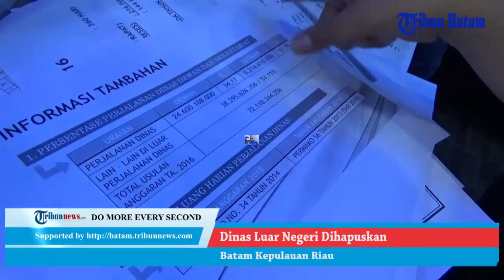Kunker DPRD Batam Capai Rp24 6 Miliar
Laporan Waratwan Tribun Batam, Hadi Maulana

TRIBUNNEWS.COM, BATAM - Selama pekan ini seluruh Anggota DPRD Batam baik komisi maupun yang tergabung dalam badan kelengkapan di DPRD melakukan perjalanan dinas ke luar kota.

Tahun ini, estimasi anggaran untuk perjalanan dinas luar anggota dprd batam mencapai Rp24,6 miliar.

Ruang-ruang komisi di dprd batam terlihat kosong sejak kamis pagi hingga sore. Tidak ada satupun anggota dewan yang terlihat datang ke kantor.

Bisa dipastikan, hampir seluruh anggota DPRD Batam tengah melakukan perjalanan dinas ke luar kota.

Hal ini sesuai agenda kegiatan yang telah dijadwalkan oleh badan musyawarah atau banmus.

Sekretaris DPRD Batam, Marzuki mengatakan sejak senin kemarin anggota dewan telah pergi melakukan kunjungan kerja.

Komisi I  kunker ke Medan, Sorong Papua dan Tanjung Balai Karimun. Komisi II ke kota Tangerang, Bali dan Makasar. Komisi III dinas ke Pontianak dan Kabupaten Kubu Raya.

Sementara komisi IV melakukan kunjungan kerja ke Bali.

Marzuki mengatakan eatimasi total perjalanan dinas tahun ini sebanyak 53 kali, sedangkan anggarannya mencapai Rp24,6 miliar.

Dalam sekali kunker, anggota DPRD Batam mendapat anggaran sekitar Rp13 juta rupiah.